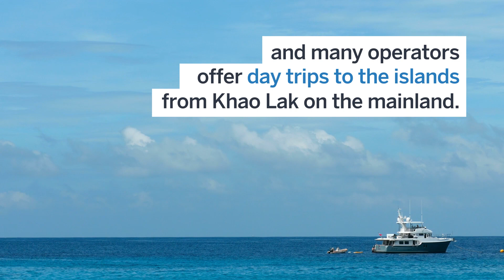When to go to the Similan Islands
This beautiful destination off the coast of Thailand is endlessly enthralling. We run down how to get to the Similan Islands, when's the best time of year to go, and what there is to do there, from snorkeling and diving to pure beach chilling.